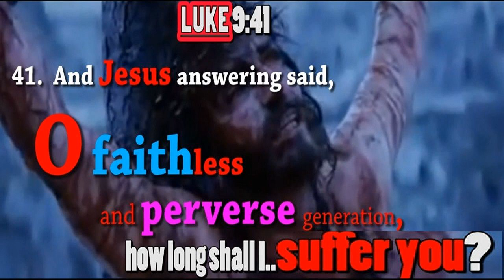The Lost Generation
Could it be the lost generation is here?